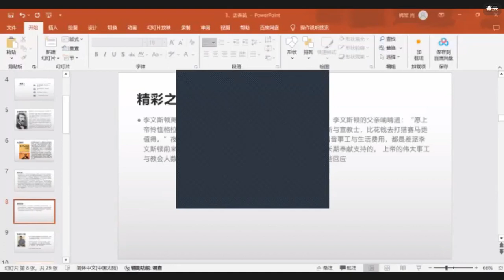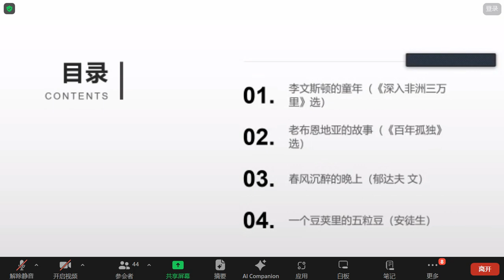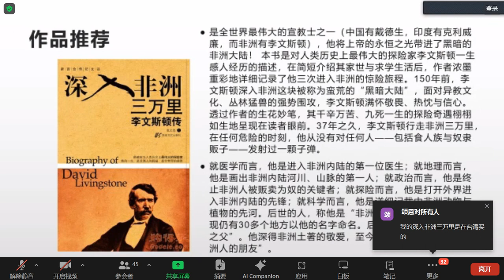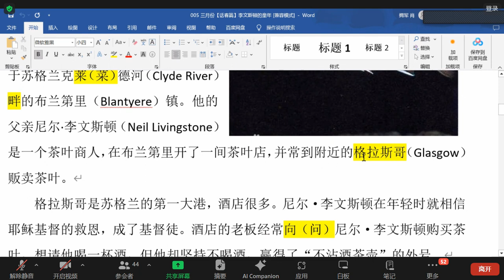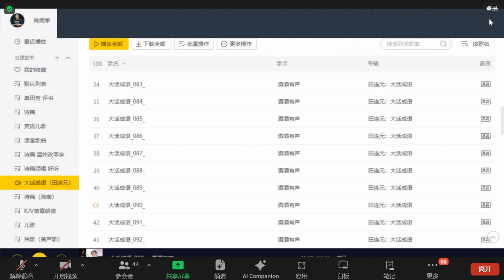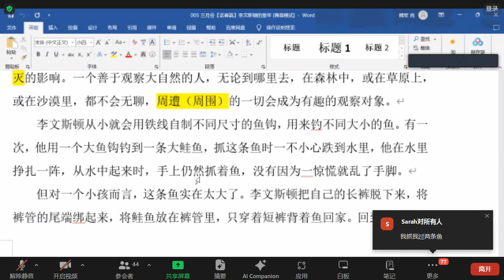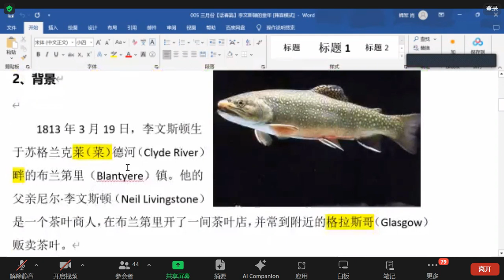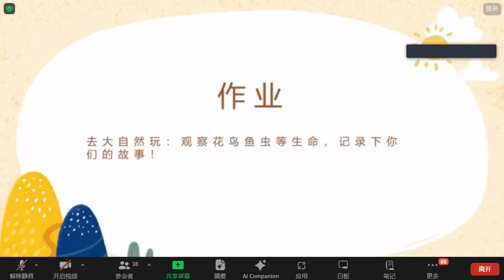故事欣赏与写作8—话春篇1